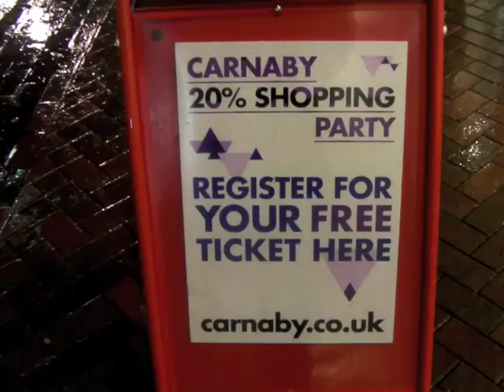Carnaby Shopping Night 2009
Thousands flocked to Carnaby Street to take advantage of the 20% Shopping Night. Cocktails, DJ's, and live performances where on offer throughout the evening, all adding to the Carnaby atmosphere.